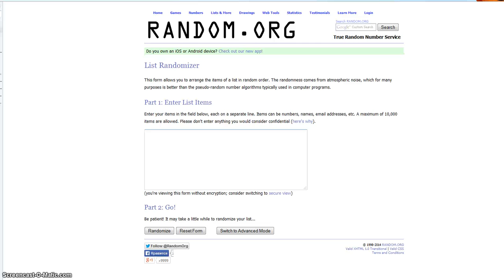Конкурс. Разыгрываются билеты на спектакль "Кармен-сюита" в Национальной оперетте Украины на 29 мая